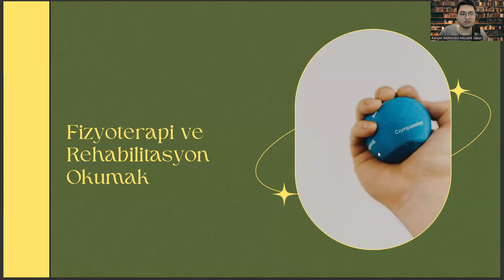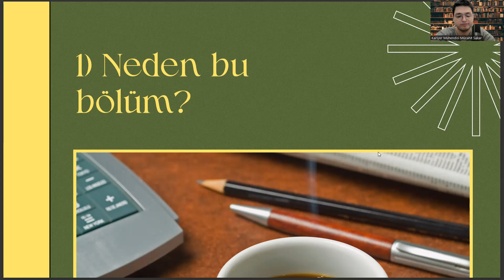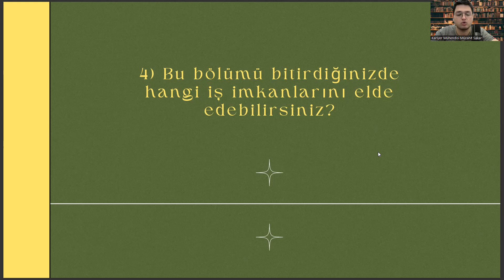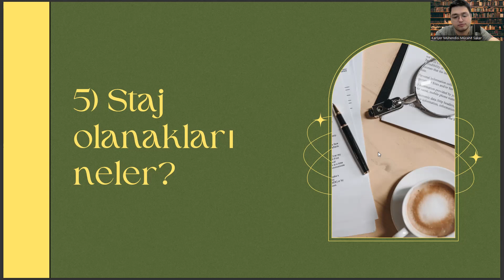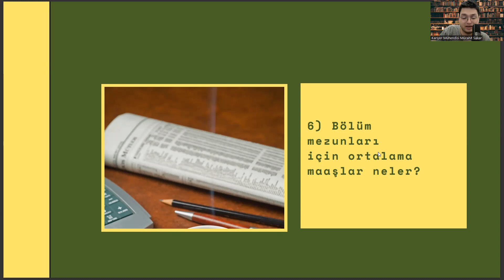İstanbul Arel Üniversitesi - Fizyoterapi ve Rehabilitasyon (FTR) | Başarı Sırası,Taban Puanları,Staj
fizyoterapi ve rehabilitasyon ne iş yapar , yök atlas , fizyoterapi ve rehabilitasyon maaş , fizyoterapi ve rehabilitasyon taban , fizyoterapi ne iş yapar , fizyoterapi ve rehabilitasyon atama puanları , fizyoterapi sıralama 2022 , hemşirelik , fizyoterapi ve rehabilitasyon sıralama 2022 , fizyoterapist , fizyoterapi ve rehabilitasyon 2 yıllık , sağlık bilimleri üniversitesi ,